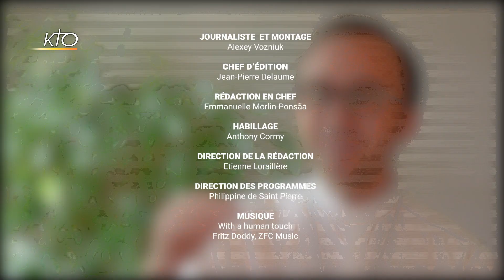Gabriel : « J'avais besoin d'écouter le Seigneur »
Après la lecture d'un livre écrit par un prêtre, Gabriel est bouleversé. Il décide de prendre du temps pour le donner au Seigneur. Il est, aujourd'hui, prêtre. Un témoignage en partenariat avec la Communauté du Chemin Neuf.